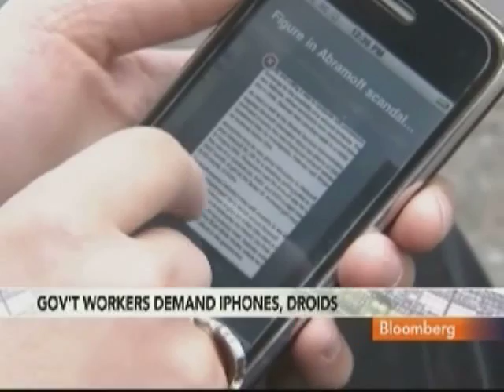BlackBerry Grip Slips As Federal Workers Demand IPhones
April 18 (Bloomberg) -- The role of Research In Motion Ltd.'s BlackBerry as the sole mobile device choice of the federal government may start to shrink. More lawmakers and bureaucrats are demanding options including Apple Inc.'s iPhone and Google Inc.'s Android operating system.
     Megan Hughes reports on Bloomberg Television's "InBusiness." Margaret Brennan also speaks. (Source: Bloomberg)